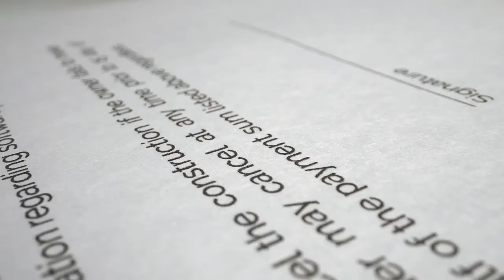How Many Ways Are Trusts Beneficial For You? (with Dawn Myszka)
Avoiding probate, lowering taxes, special needs children ... Trusts can be used for a number of beneficial reasons. Find out how you can use them to your advantage.